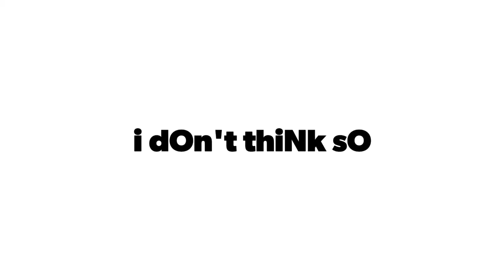i dOn't thiNk sO - BrOady feAt noXis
Beat "Dark Trap" by Harthmusic. Rap by BroadyDudester featuring noXis